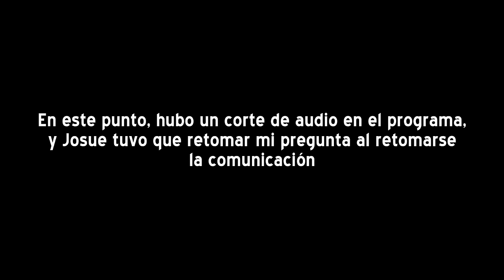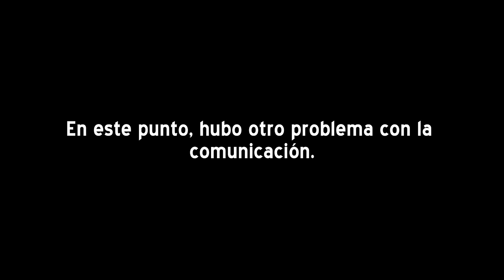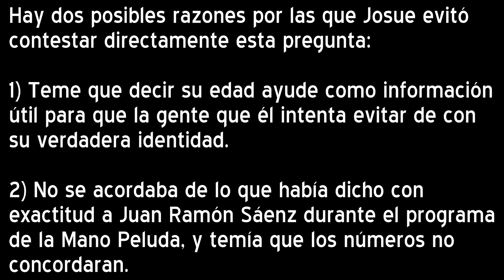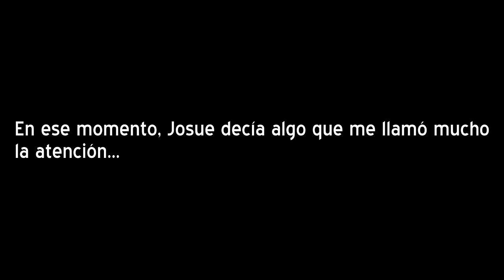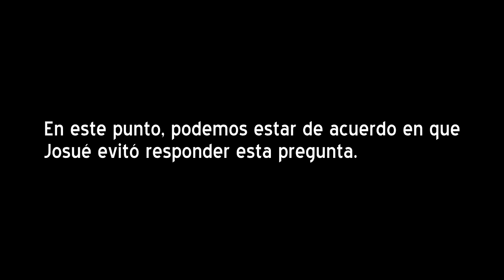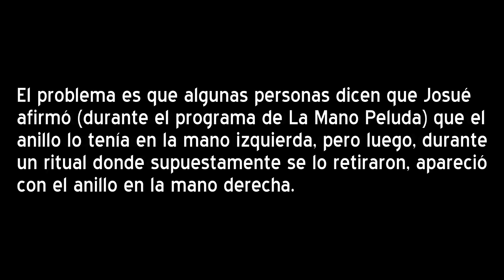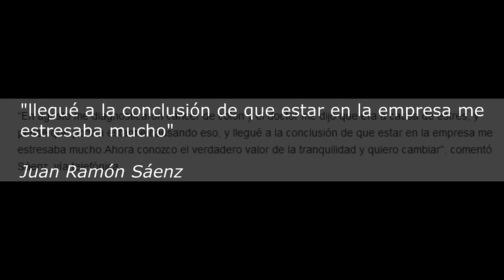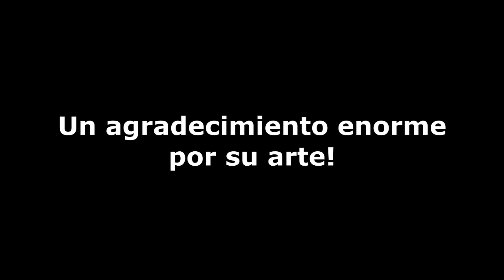Dross conversa con Josué Velázquez (La Mano Peluda)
Un agradecimiento muy grande a mi amigo César Buenrostro, por hacer esto posible.

Prueba de que el anillo inquitable de Josue cambió de su mano izquierda a su mano derecha